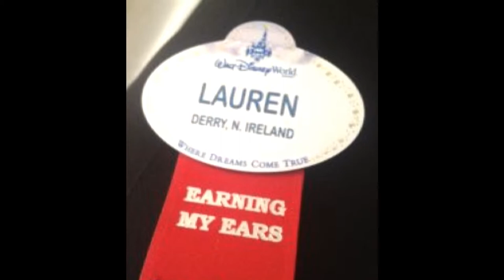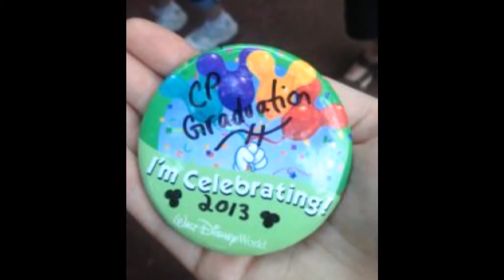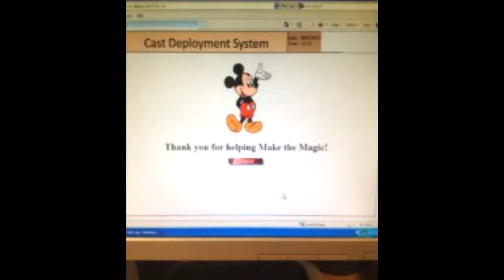Disney International College Programme - 2013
Just some photos and video clips of my Disney ICP in the Summer of 2013.